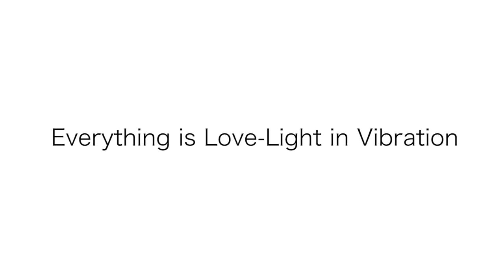Empowerment 1.8 - Everything is Love-Light (Presence-Energy) in Vibration